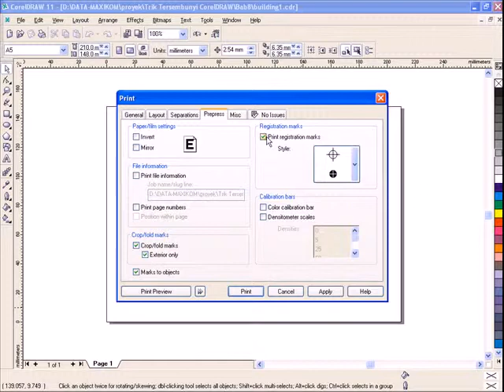CorelDRAW Tutorial - How to Make Movie Symbols on a Page Design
Learn Coreldraw with subtitle (140+ Country in the World).

CorelDraw (styled CorelDRAW) is a vector graphics editor developed and marketed by Corel Corporation of Ottawa, Canada. It is also the name of Corel's Graphics Suite, which bundles CorelDraw with bitmap-image editor Corel Photo-Paint as well as other graphics-related programs. Corel Draw is designed to edit two-dimensional images such as logos and posters.